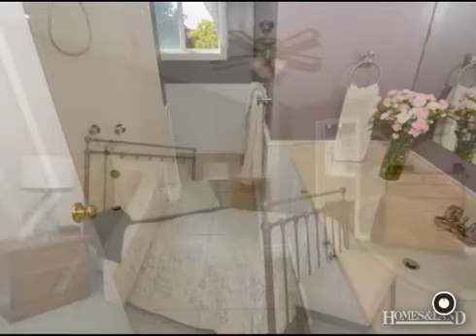$389,900 4BR 3BA in NEWCASTLE L1B 1K4. Call Kimberley Alldread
Bowmanville Beauty Welcome Home To This Sought After Court Location. Double Door Entry Welcomes You To Gleaming Hardwood Floors, Formal Living W/Gas Fireplace & Formal Dining Room. Bright & Spacious Open Concept Eat-In Kitchen & Family Room. Very Private Back Yard With No Neighbours Behind Is Ready For Family Fun. Above Ground Pool & Large Deck For Family Bbq's. Mature Landscaping & No Sidewalk To Shovel.